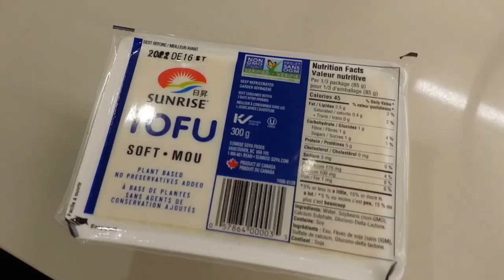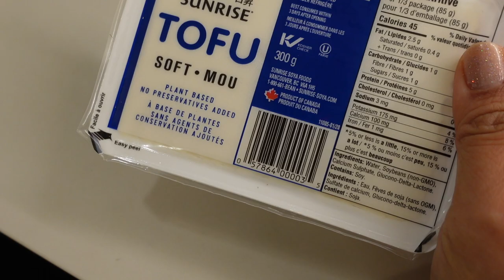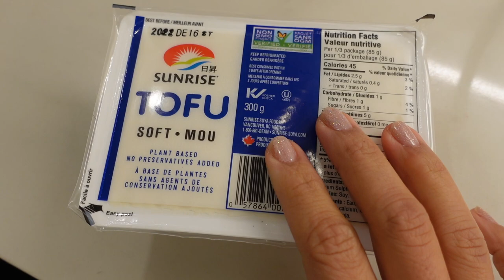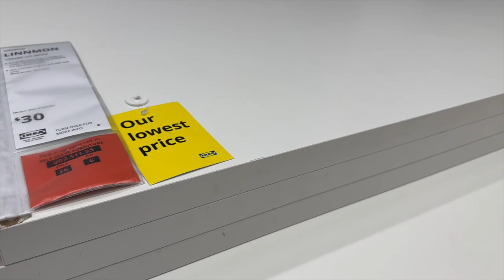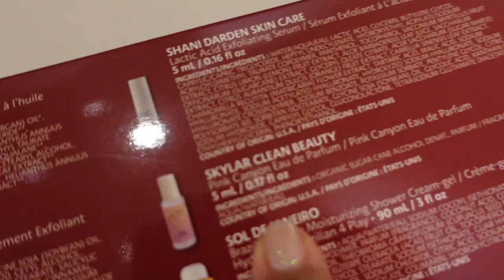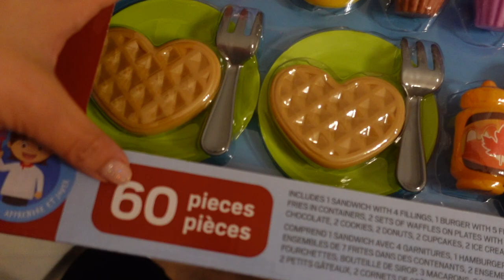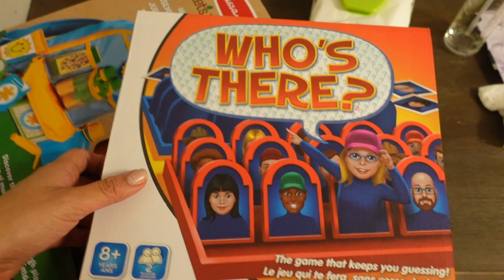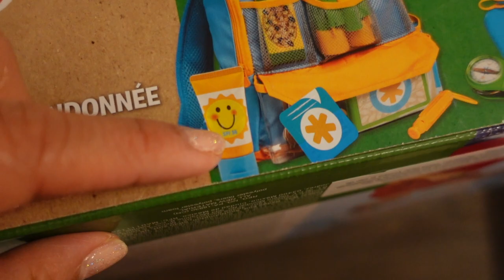christmas market | vlogmas 2022 | episode six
The one where we go to a Christmas market….

Mentioned//

0:00 Intro - Day six
0:05 WFH
3:21 getting popsicles
4:04 making taho
4:52 pilates
4:58 car chat
7:32 taho, finished product
7:58 OOTD
9:36 ikea adventure
14:00 more shopping
15:28 haul
23:14 bathroom update
25:05 table update
27:15 Chloe cameo
29:13 Christmas market
31:27 advent calendar day 15 & 16
32:26 OOTD
32:55 reindeer workshop
34:05 errands with the beau
35:23 toy haul
37:47 advent calendar day 17
38:28 see you next time!

Sephora Favourites Advent Calendar (currently sold out online - sorry!)